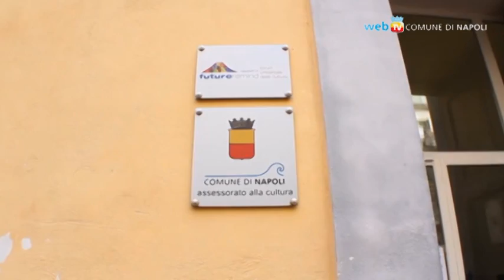Forum delle culture: de Magistris accelera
Questa mattina, nel consiglio comunale, il Sindaco ha comunicato i prossimi passi che si seguiranno per procedere in maniera più spedita verso il Forum delle Culture. Dal ruolo della Fondazione a quello della Regione, dalla nuova organizzazione al coinvolgimento di altri enti come l'Accademia, l'Università e la Camera di commercio, sentiamo le idee da cui partire per realizzare l'evento.